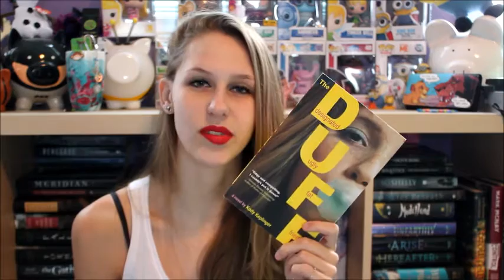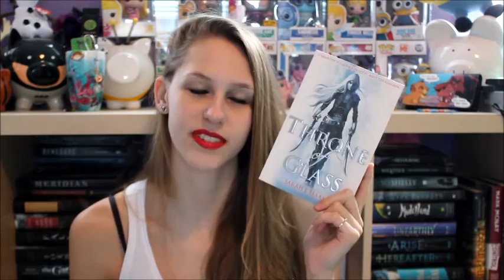Buddy The Elf Book Tag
MERRY CHRISTMAS AND HAPPY HOLIDAYS HUNNY BUNNIES! :) I hope you all have a fantastic holiday with your families and have loads of smiles forever and ever :3 As my present I want you all to do this tag because Elf is my favourite and TAG YOU'RE IT!

I TAG ALL OF YOU!